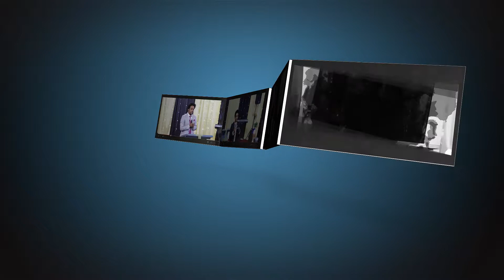የተቀበልነው ህይወት የማይጠፋ የእግዚአብሔር አይነት ሂወት ነው! By Man of God Tomas Gerbi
Man Of God Tomas Gerbi